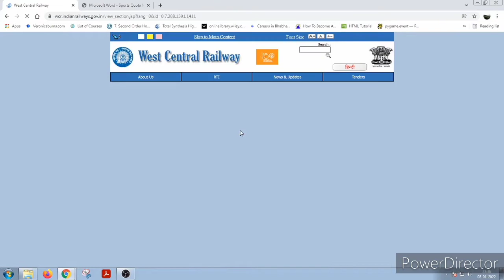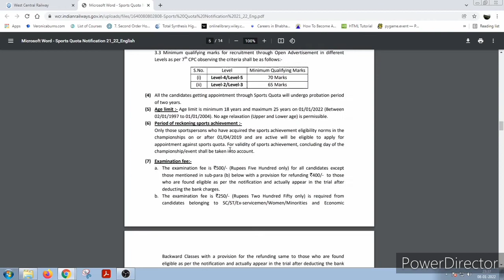sports quota job in railways